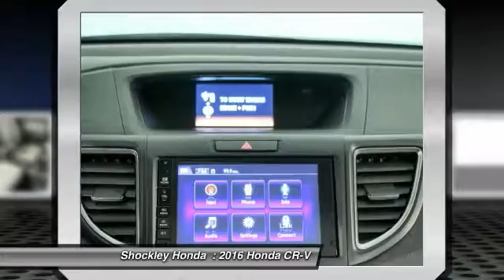2016 Honda CR-V Frederick MD 37289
2016 Honda CR-V AWD 5dr EX-L w/Navi

Shockley Honda
7400 Shockley Drive

Looking for the right car? Today could be your lucky day. With 3 miles, this METAL(GY), 2016 Honda CR-V equipped with Automatic transmission could be yours. Request more information and set up a test drive right away.